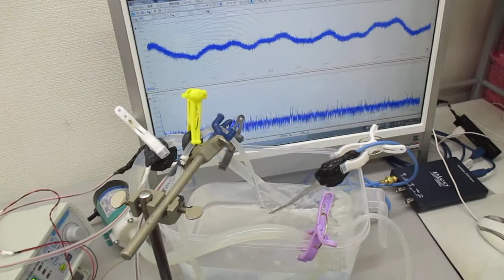超音波シャワー（音響流制御）技術を開発 Ultrasonic-labo